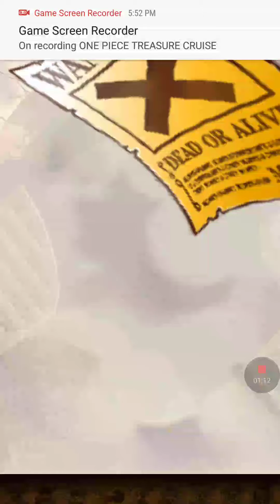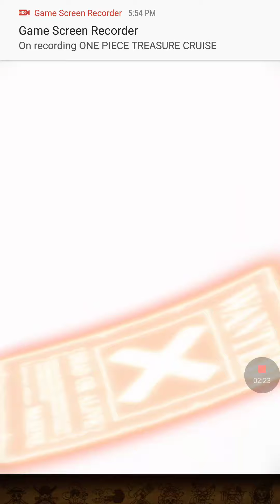110 Gems For Last Years Sugos!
Can't be bait if no one pulls!